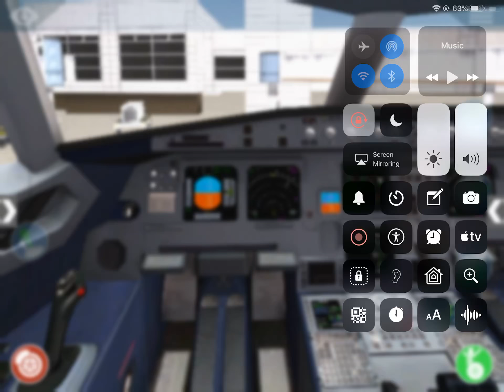X Plane 10 Full Flight of the A320 Taxing and Take Off And landing (Bad Landing Rough Landing)